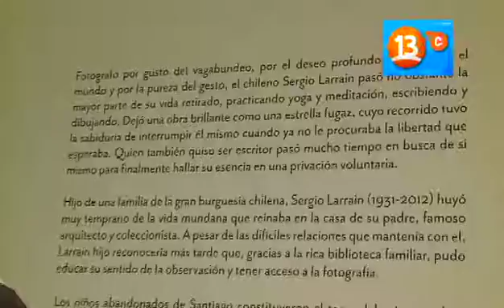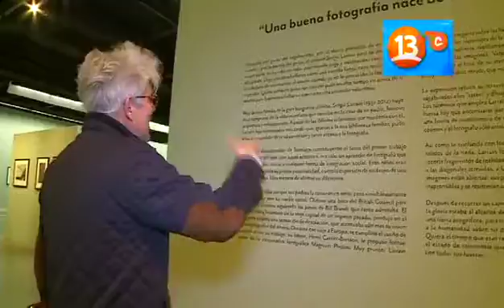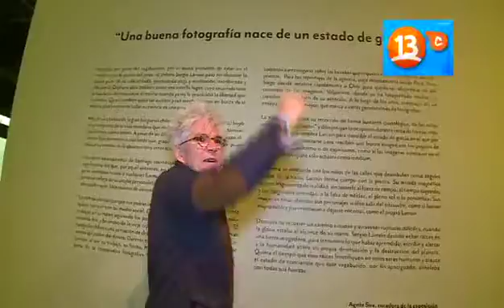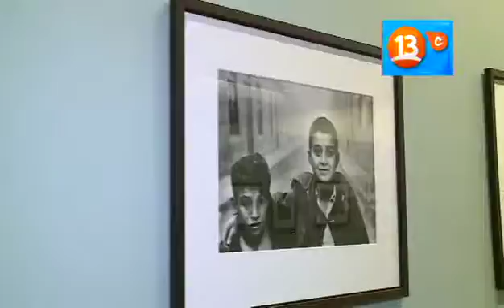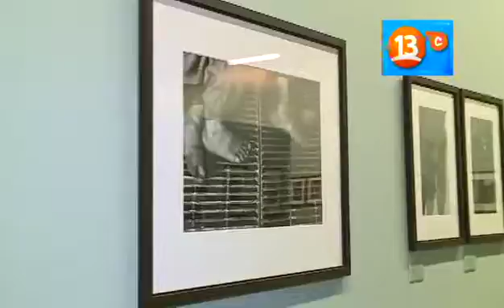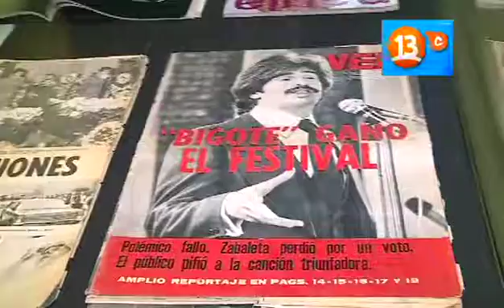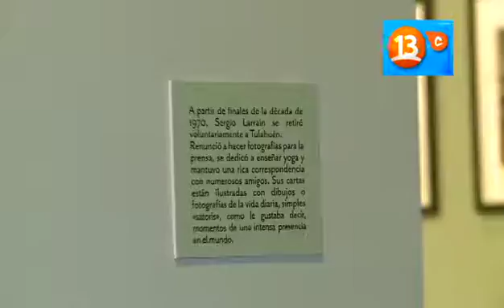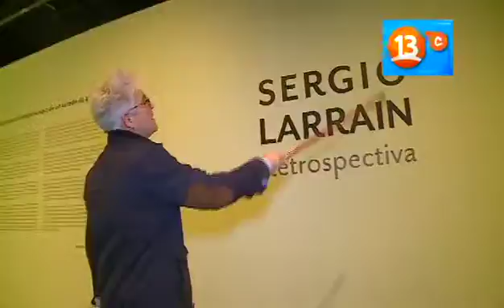Museo de Bellas Artes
Nueva visita de Marcelo y Federico al Museo, el año 2014. Visitan exposiciones del fotógrafo chileno, Sergio Larraín y el pintor Guillermo Lorca Incluye alguna publicidad.